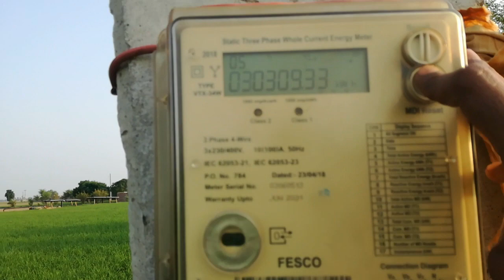MashaAllah Es Bachy Ki Zahanat Ko Mana Pary Ga|Toba Itna Ziada Bill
Facebook page I'd. kurera vlog
Facebook I'd. Nayyar aslam Chaudhary
Instagram I'd. Nayyar aslam Chaudhary

Admin. Nayyar aslam Chaudhary